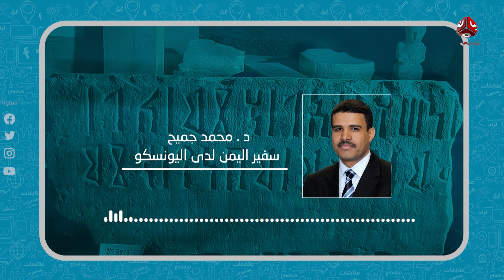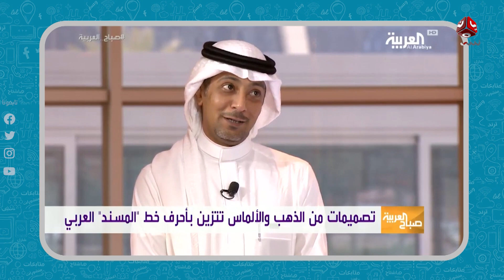ما هو أصل خط المسند ؟ وما رأيكم باعتماد يوم وطني للاحتفال به؟ | رأيك مهم